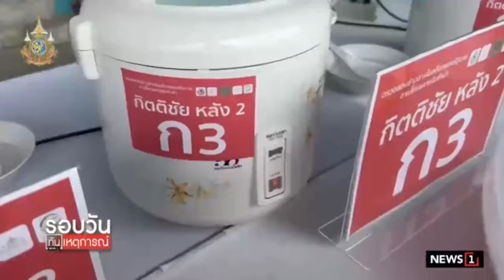พณ.ประมูลข้าวสต็อกรัฐ ปลาย พ.ค. : รอบวันทันเหตุการณ์ 12.00น./ วันที่ 07 พ.ค.67